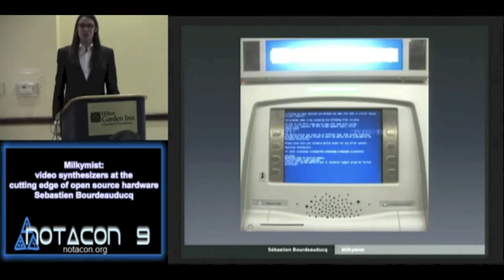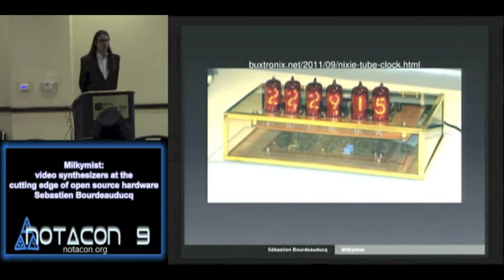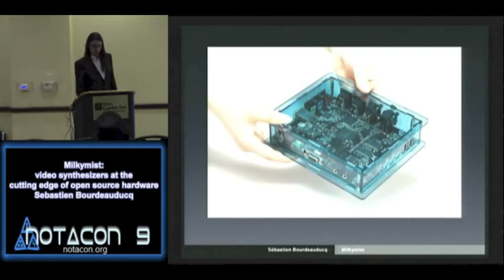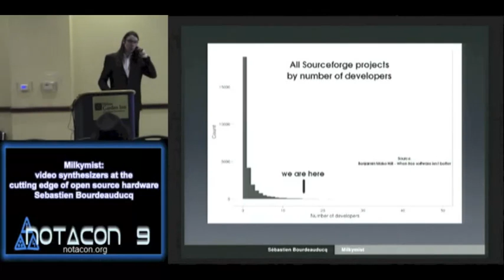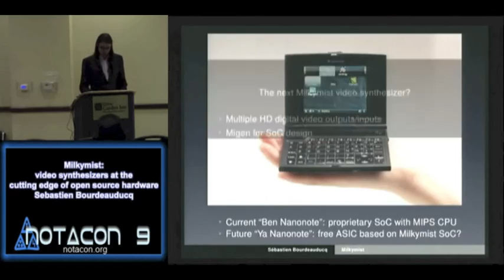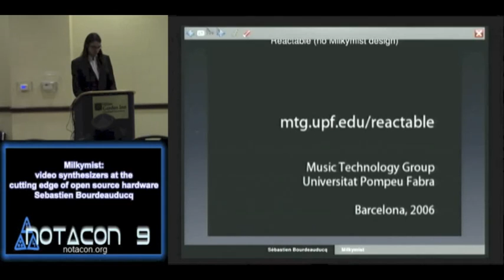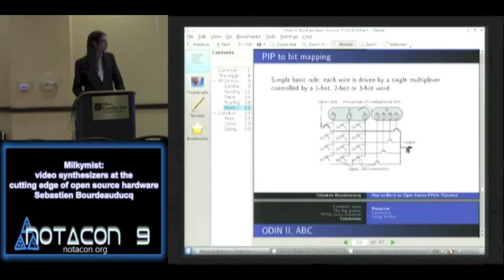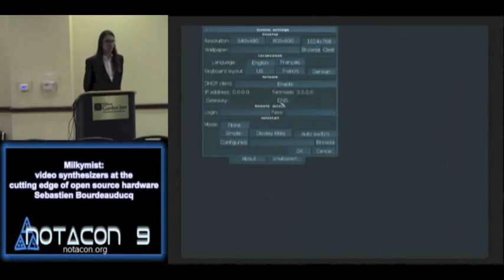NOTACON 9 Milkymist video synthesizers at cutting edge of open source hardware EN) enh audio